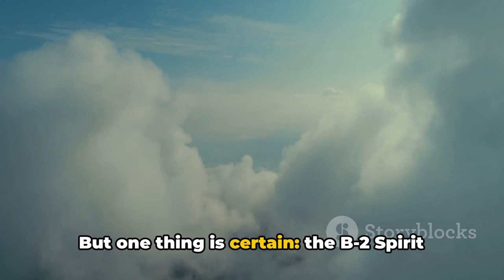The B 2 Spirit: A Billion Dollar Ghost in the Sky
In this gripping video, we embark on an extraordinary journey into the marvels of military aviation with a thorough exploration of the legendary B-2 Spirit. Join us as we uncover the secrets behind this awe-inspiring stealth aircraft, diving deep into its remarkable capabilities and operational range. We'll also unravel the intimidating arsenal it possesses and shed light on its impact on the ever-evolving world of modern warfare. Get ready to be captivated by the B-2 Spirit, so prepare to be amazed!

OUTLINE:

00:00:00 The Colossal Investment
00:02:26 From Conception to Reality
00:05:02 A Testament to Human Ingenuity
00:07:07 The B-2 Spirit in Action